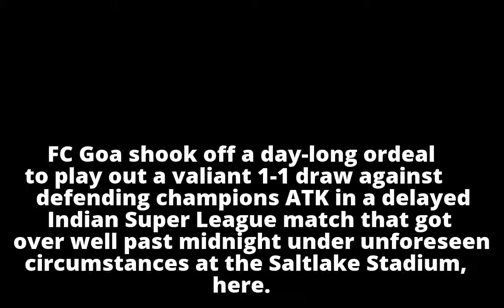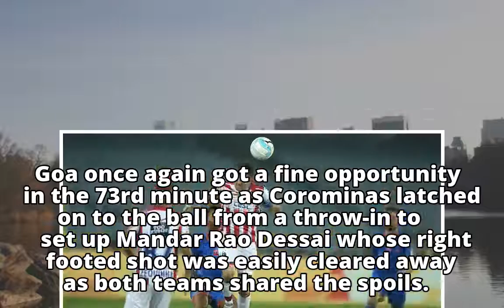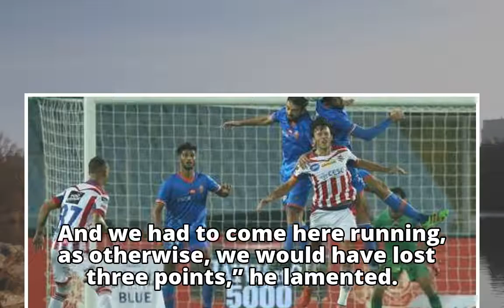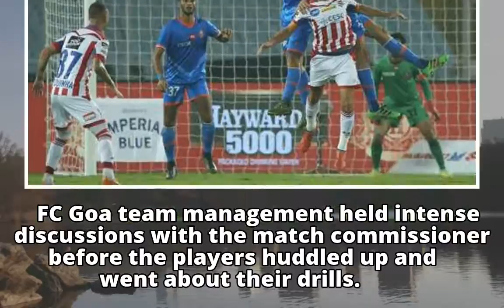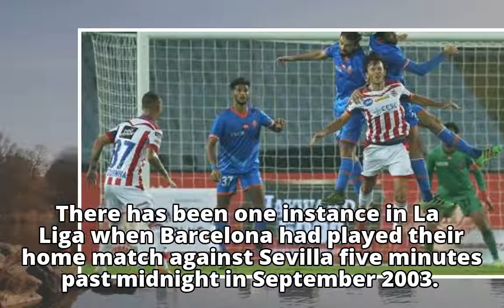Fatigued FC Goa hold ATK 1-1 in midnight drama